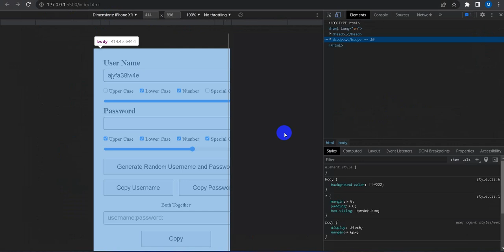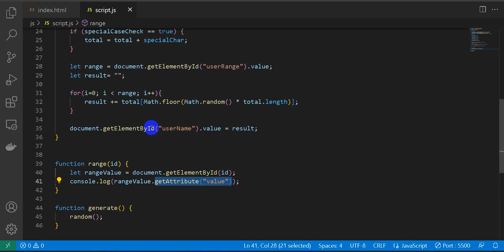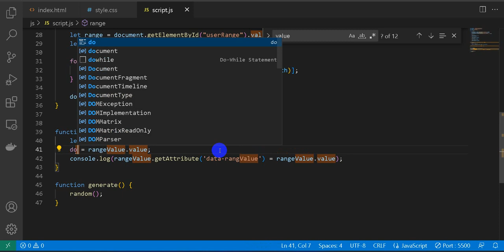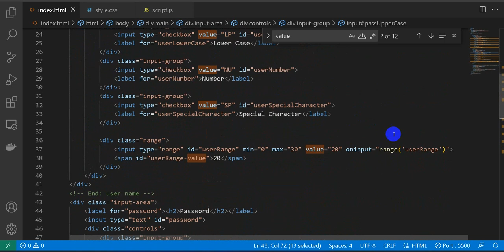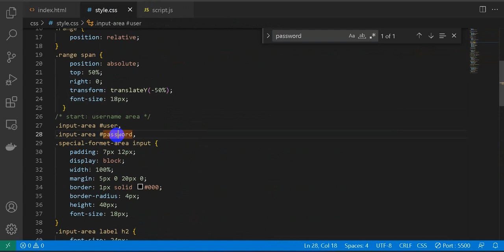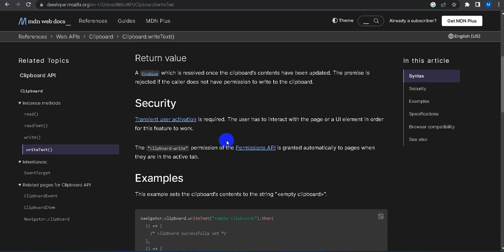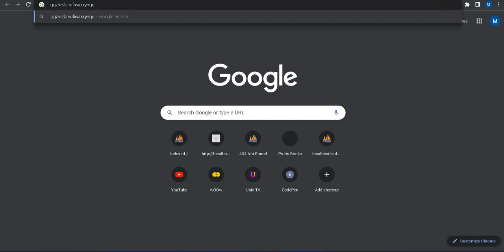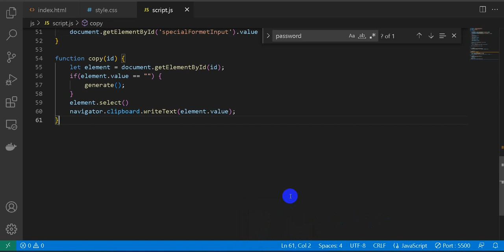Random Username and Password Generator using JavaScript | JS Lecture 6 | Responsive Web Design